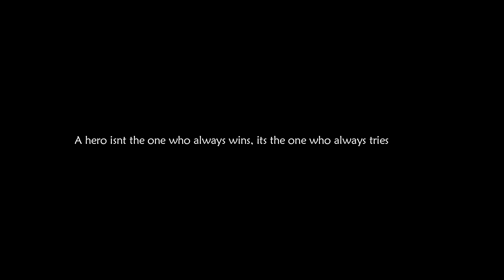รีวิวและพูดคุยหลังเล่นจบ Spiderman Miles Morales PC : Review 2022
รีวิว Marvels Spiderman Miles Morales ฉบับ PC

ทักกันมาได้นะ

จะวิจาร แนะนำอะไร ก้อคอมเม้นต์มาๆๆ